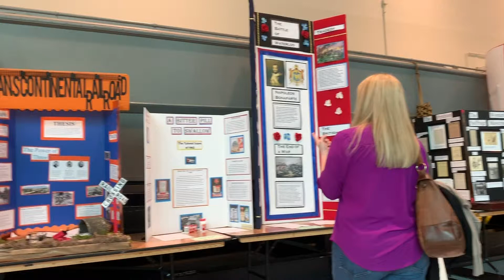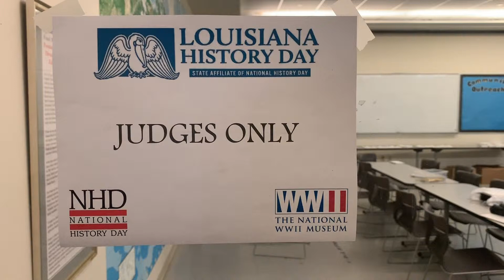2019 Louisiana National History Day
The annual National History Day competition took place on March 6, 2019 at the National WWII museum in Downtown New Orleans. Students from all over the state presented their in-depth research projects to local educators and history enthusiasts.